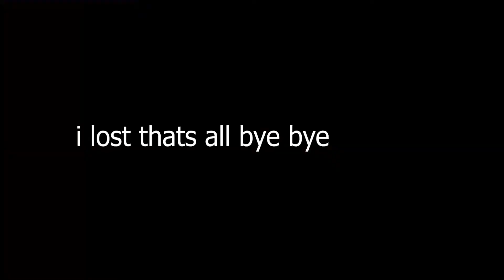swc boat race event from a loser perspective